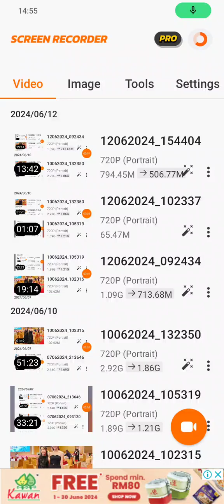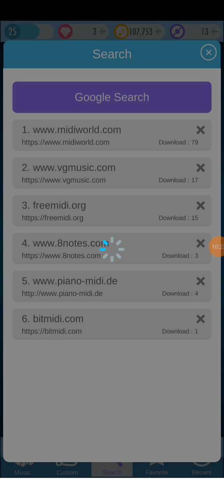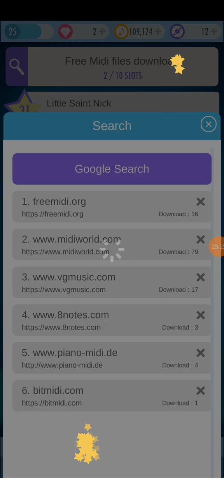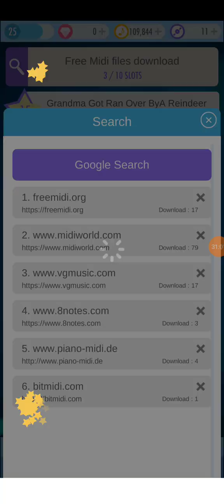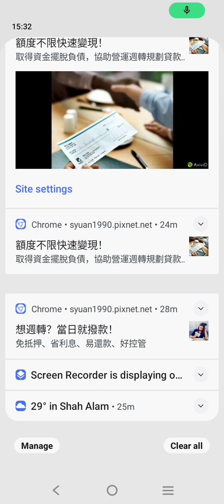Tunes Piano - 3 in 1 pack songs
1.) The Moody Blues - For My Lady - 18 stars

2.) Little Saint Nick - 189,976 high score reached 189K (31 stars)

3.) Grandma Got Ran Over By A Reindeer - 15 stars